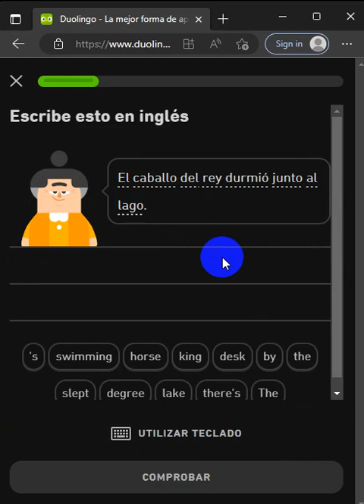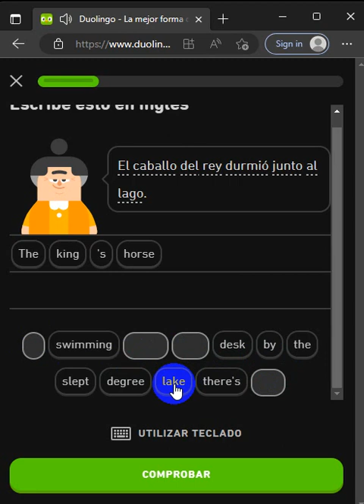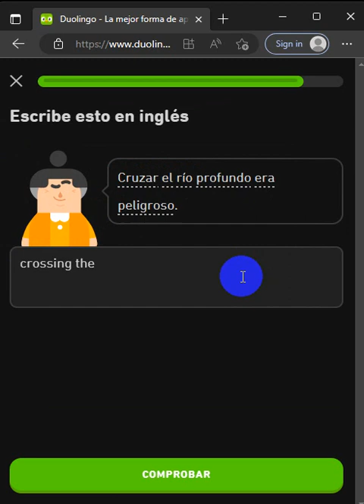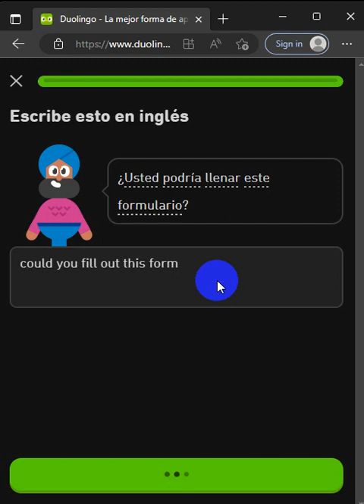1022. DUOLINGO ENGLISH DAY 353 PART 1